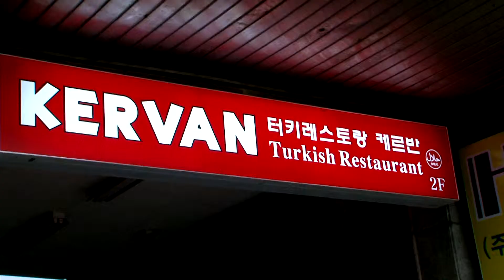Halal Food in Korea